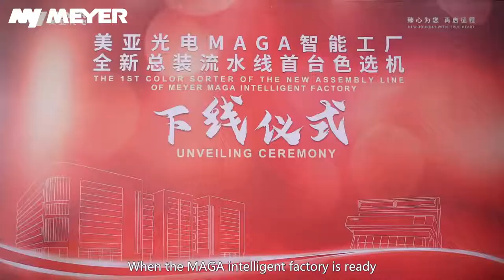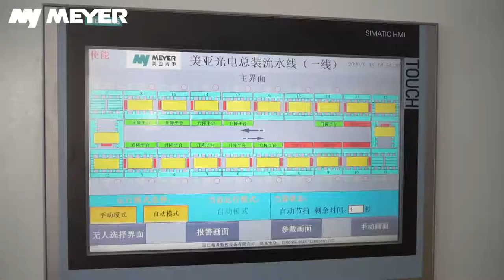To be the first!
The first color sorter produced by the new assembly line of Meyer MAGA Intelligent Factory.